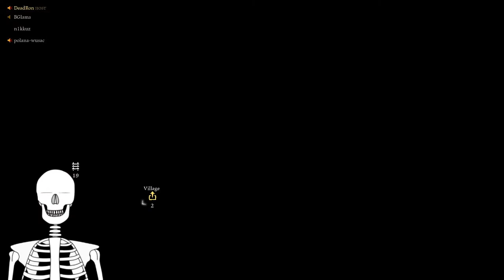Playing Hood: Outlaws & Legends for the first time - Highlights & Lowlights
Australian VTuber playing Hood: Outlaws & Legends, an early access stealth multiplayer game, for the first time. Still sorting out stream/game settings for best experience.